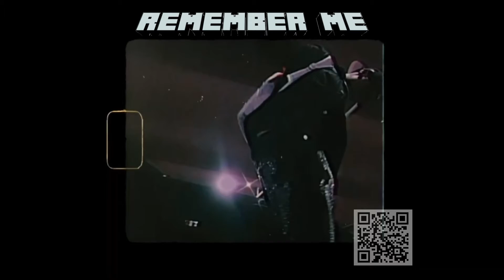Lil Dubaii - Remember Me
"WHO IS DUBAII"  𝙊𝙪𝙩 𝙉𝙤𝙬 !!!
 ON All PLATFORMS .